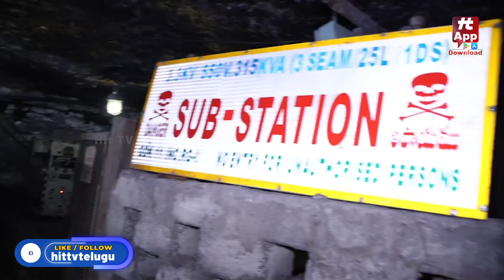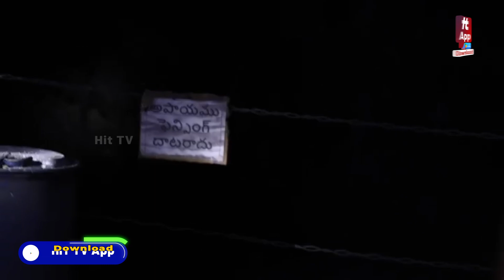Sohel at Singareni Big Boss Fame Sohel Bootcut Balaraju Movie Concept Video | Hittv Telugu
Watch : Sohel at Singareni Big Boss Fame Sohel Bootcut Balaraju Movie Concept Video | Hittv Telugu